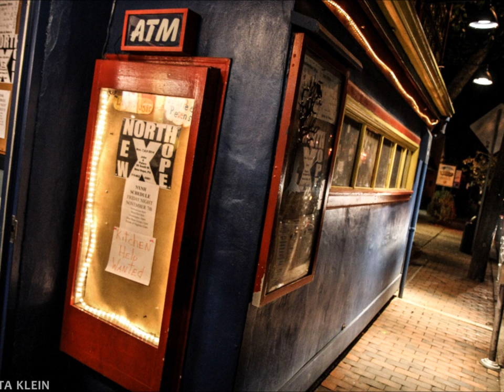Hot Pretzel Live--(Dean Ween, Andrew Weiss, Sim Cain)- "ECHO (1 Echo)"